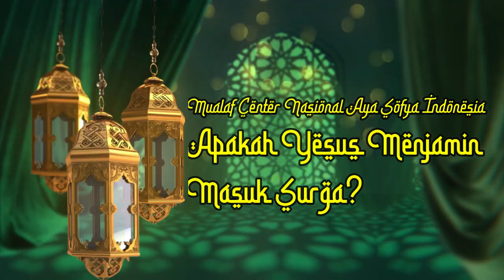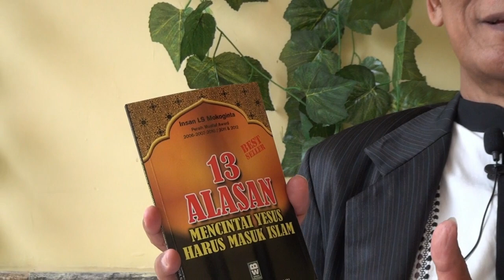YESUS MENJAMIN MASUK SURGA?? APAKAH HOAX??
This video is answer a lot of blasphemies towards Islam, Qur`an, Prophet Muhammad SAW & Allah SWT by Christian Prince.

SAKSIKAN JUGA SALAH SATU
FILM DOKUMENTER TERBAIK KAMI
KLIK LINK DI BAWAH INI:

REKENING DONASI
MUALAF CENTER NASIONAL AYA SOFYA INDONESIA
BANK MANDIRI

YouTube: MUALAF CENTER AYA SOFYA
Facebook: Mualaf Center AYA SOFYA